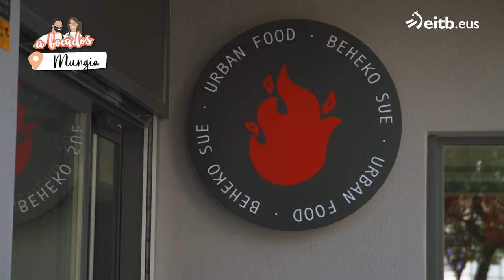Sandwich de pollo frito especiado en el Beheko Sue de Mungia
El Beheko Sue de Mungia es un restaurante basado en cocina urbana o "urban food" donde preparan platos de diferentes rincones del mundo con calidad. Natxo López de Castro nos prepara uno de ellos.